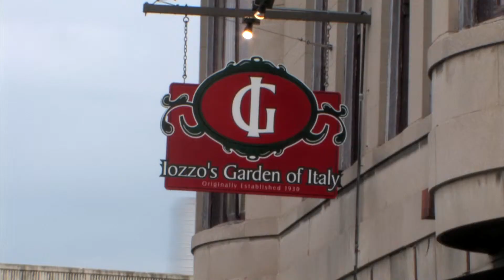E01P04 / BOOMER TV - Iozzo's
E01P04 / BOOMER TV - Iozzo's. First on WFYI every Tuesday, 7:30 PM EDT.